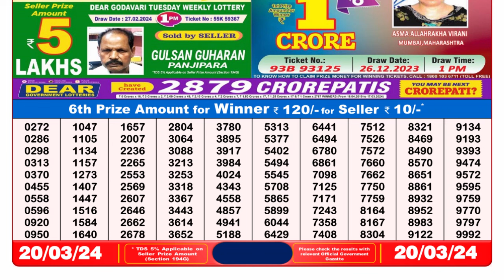Nagaland Lottery Sambad Live 8pm 20.03.24